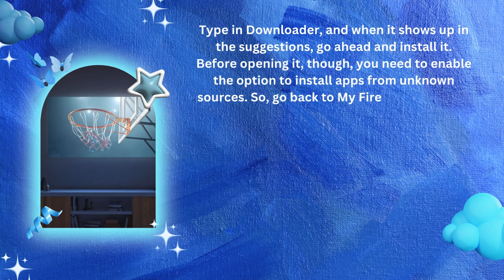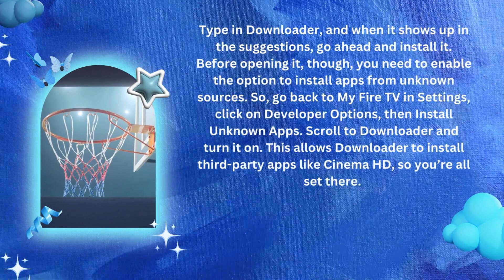How to Install Cinema HD on Firestick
💬 Join the conversation! I read every comment and love hearing from you. Let me know your thoughts, questions, or suggestions below…